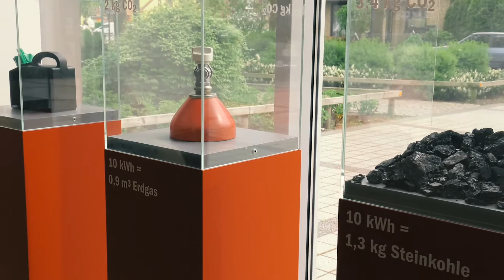Project movie - Saerbeck climate community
The town of Saerbeck in the Münsterland region is taking climate protection and the production of renewable energy to a new level. The local Bioenergy Park generates power from wind, solar energy and biogas and is home to a large composting facility which recovers energy and material from organic waste. In addition to this, there are solar installations on private roofs, a central heating station behind glass, a renewable heating network for public buildings such as kindergartens, schools and churches, as well as an energy experience trail and an extracurricular learning site – a highly diverse range of projects.